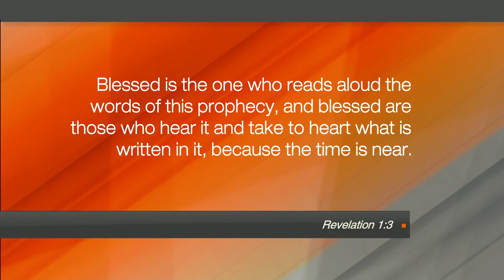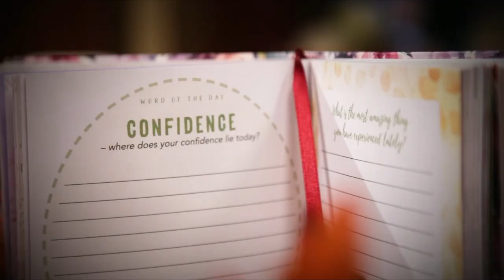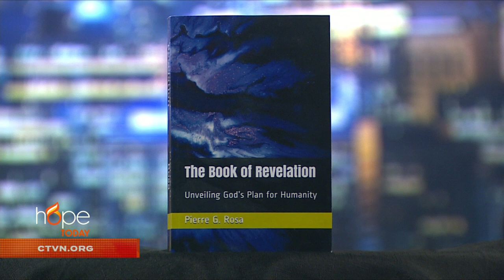Hope Today: Unveiling God’s plan for humanity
Author and Pastor Pierre G. Rosa explores the book of Revelation and provides a detailed look at what we can expect in the days ahead.